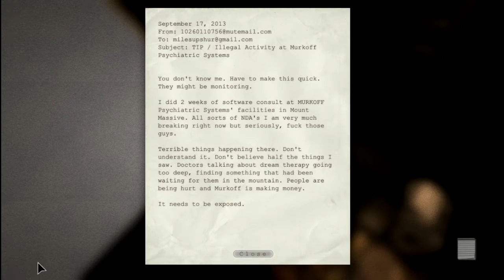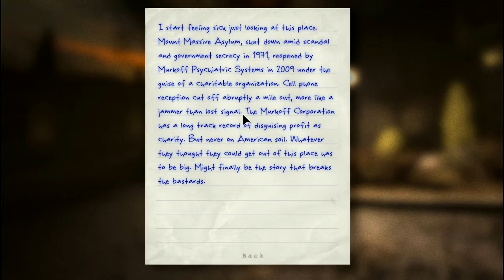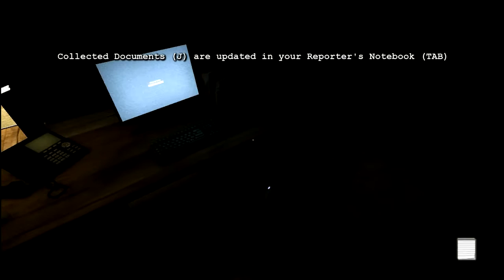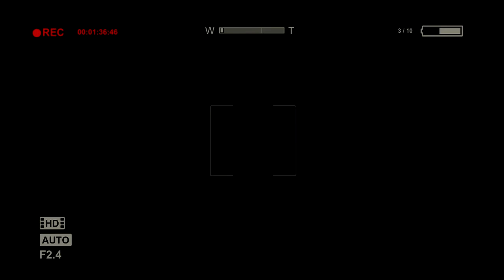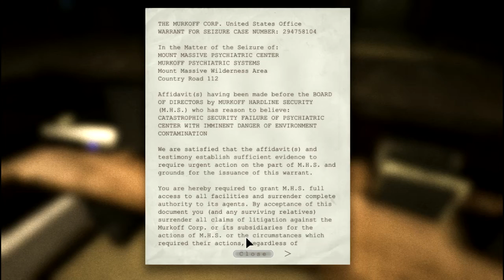OUTLAST | Scariest Horror Game #1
Outlast is one of the most scariest games I have ever played.